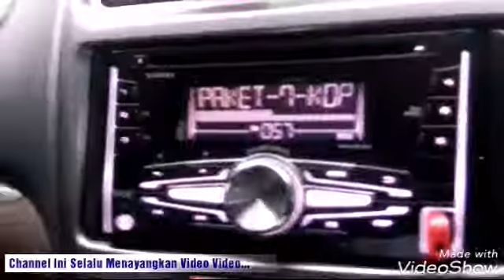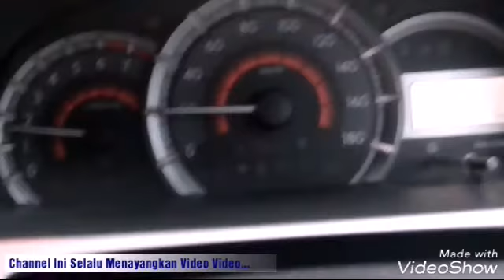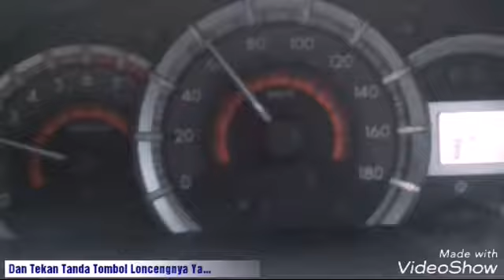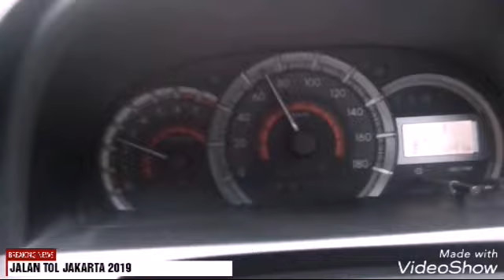Traveling Paling Seru Di Jakarta 2019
Inilah Suasana Jalanan Tol Dalam Kota Jakarta, Seru Ramai Padat Lancar Lalu Lintasnya Video Ini Di Ambil Pada Tgl 08/01/2019
Semoga Anda Suka Dan Senang Nonton
Video Ini...

Yuk Di Tonton Langsung Saja Videonya Ya
Tonton Juga Judul Yang Lain Di Chanel Ini Video Next.
Bagi Anda Yang Suka Nonton Tayangan Youtube, Video Traveling Liburan Atau Shoting SINETRON Behind The Scene
Di CHANNEL Ini Tempatnya
Selamat Menyaksikan Terimakasih.